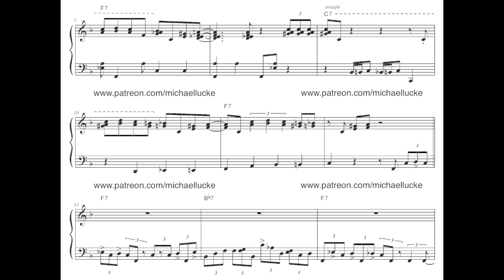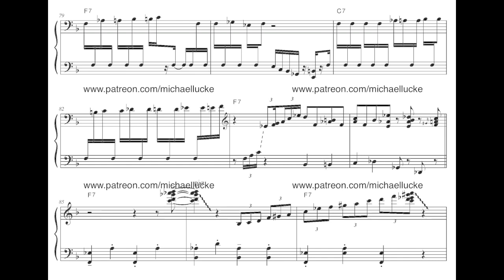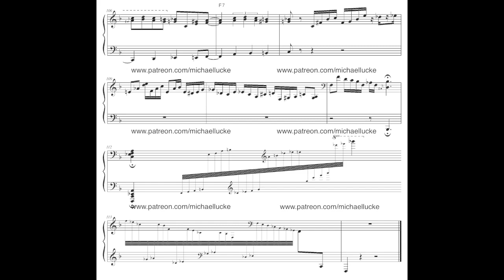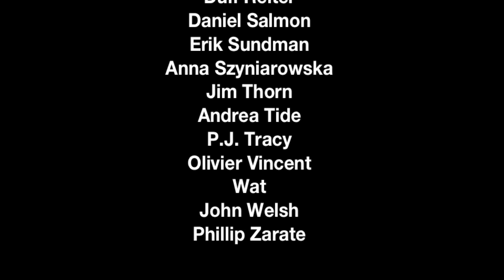Chick Corea - Blue Monk (Solo Piano) - Transcription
Blue Monk - from Plays
Complete transcription